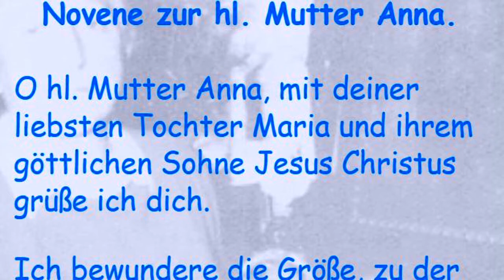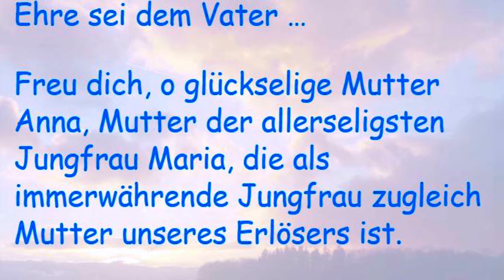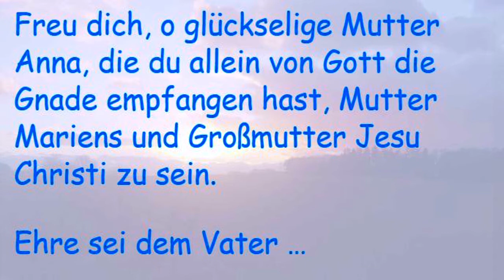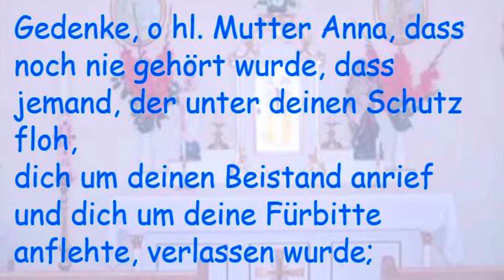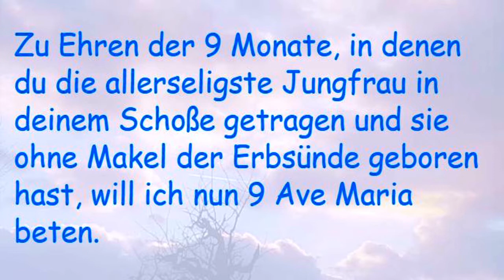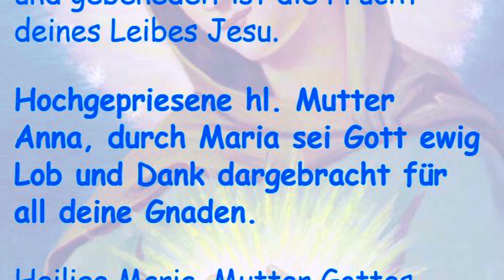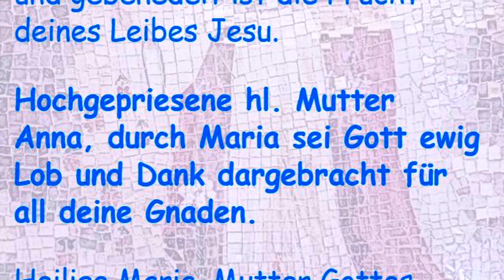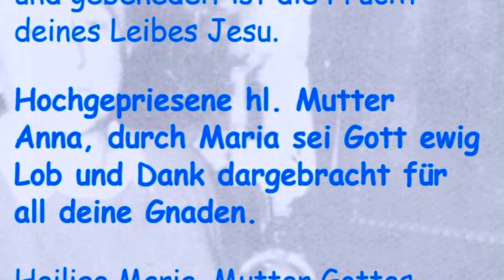Novene zur hl. Mutter Anna.